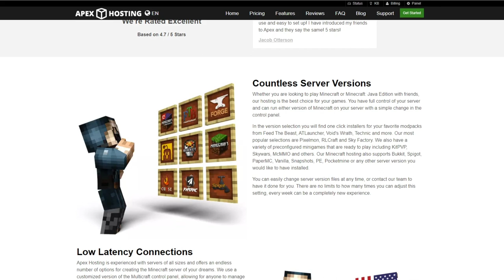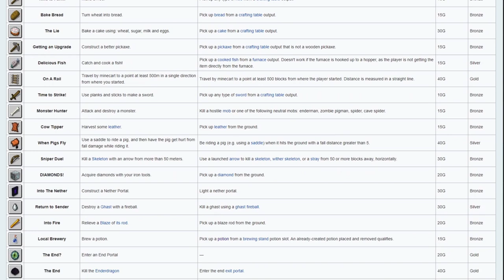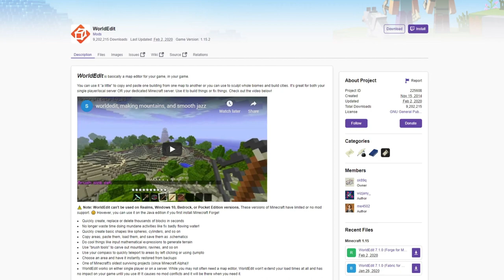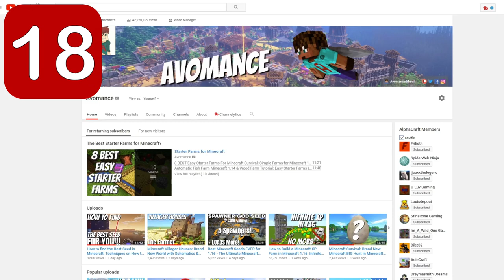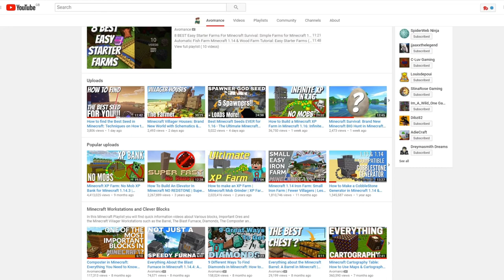Bored at Home? 18 Things To Do In Minecraft to Challenge Yourself - Minecraft Survival Ideas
Are you Bored at Home and Want some Minecraft Survival Inspiration? Here are 18 Minecraft Challenge Ideas that you can do to impress your friends!

In todays episode of Minecraft, with Avomance, I am offering you a challenge, perhaps as an idea of what to do in quarantine?

Well... actually 18 Challenges! Definitely what to do when your bored

SO many people tell me they look at their Minecraft game and don't know what to do - they want something to do when they are bored at home in Minecraft and I have the answer!

In this Top 10 List (well Top 18) I give you some ideas of things that you can do in Survival Minecraft to challenge yourself, or your friends. Some are not THAT hard, some are REALLY tough!

I mention a number of links in this Minecraft Tutorial Video... you can find them here:

To Build your OWN Minecraft server, as I mention in the Tutorial Video, try this provider:

The Best Thumbnail and graphics creator I have ever used. I make ALL my YouTube Thumbnails with this:

Make a Website to work alongside your YouTube Channel? I recommend Siteground for your hosting:

My Website, avomance.com, is made using these two tools

This was a REALLY fun tutorial to make, but it took HOURS AND HOURS
Please help me by sharing this video with people that might like it

Your support makes a HUGE difference to the channel an allows me to continue producing content

• A statue in the Hall of Heroes in the AvoVerse
• A shout out when the statue is introduced, in video
• Access to AvoTopia, my Patron only server, where I play and make videos
• Access to the AvoVerse Discord with dedicated patron Chat area, (where I regularly get involved personally - a LOT)
• Extra perks in AvoTopia, dependant upon your Patron level
• Access to the AvoVerse Resource World (Redstone level and above)
• LOTS more being added over the coming months

Thank you SO MUCH. For literally the price of a cheap cup of coffee or Soda, you make a BIG difference

Some really fun and unique Minecraft Merch available - for very affordable prices - including the famous Redstone Fart mug, and "Hello Little Mate" T-Shirt and Hoodie

What else would you like me to do a Minecraft tutorial on?
LOTS of options on my channel for Minecraft Tutorials and great Minecraft ideas, including Lets Play and SMP

Watch the whole series from Minecraft Episode 1

What to do when you are Bored at Home in Minecraft Survival (2020)